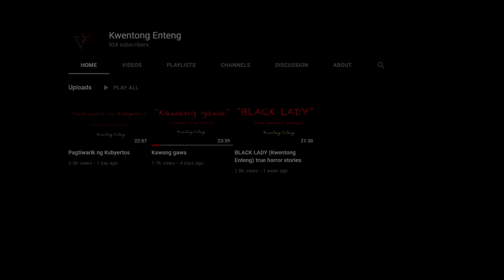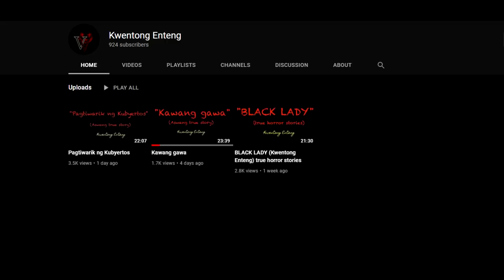SA MADILIM NA GABI NG MAYNILA - ASWANG HORROR STORY